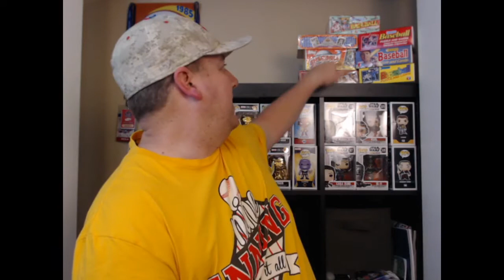My Era of Baseball Card Collecting